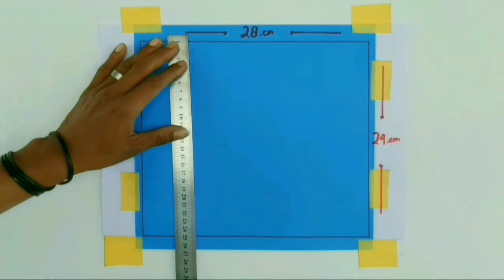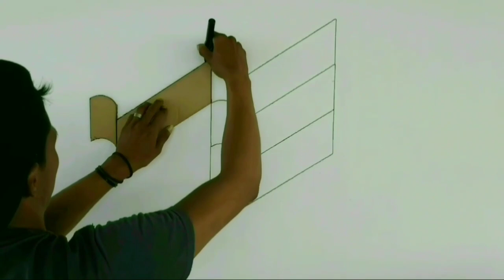3D WALL PAINTING TUTORIAL | 3D WALL PAINTING EASY AND SIMPLE | TUTORIAL CAT DINDING 3D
3d wall painting tutorial, 3d wall painting easy and simple, wall painting designs ideas, wall painting art decoration, wall painting optical illusion, 3d wall painting simple, tutorial cat dinding 3d, cat dinding 3d simple, cat dinding kamar kreatif 3d.

Cat dinding 3dimensi ini dapat diterapkan di ruangan yang anda ingin tonjolkan seperti kamar tidur, ruang kerja, atau ruang tamu.
Anda bisa membuat pola seperti di video tutorial ini dengan bantuan beberapa alat seperti penggaris, spidol, atau alat apapun sesuai kreativitas anda, dan agar tidak terasa berlebihan, pilih salah satu dinding ruang untuk mengaplikasikan, dan selain menjadi aksen, bidang ini juga bisa menjadi salah satu buah kreativitas anda yang bisa melengkapi interior ruangan di hunian anda, semoga info ini bermanfaat.

𝙈𝙖𝙩𝙚𝙧𝙞𝙖𝙡𝙨 𝙖𝙣𝙙 𝙩𝙤𝙤𝙡𝙨 𝙪𝙨𝙚𝙙 👇

𝙈𝙖𝙩𝙚𝙧𝙞𝙖𝙡 𝙩𝙤𝙤𝙡𝙨 :
- Kuas, paintbrush
- Jangkar, arc

𝙈𝙖𝙩𝙚𝙧𝙞𝙖𝙡 𝙩𝙤𝙤𝙡𝙨 :
- Cat air /cat minyak, watercolor
- Air, water